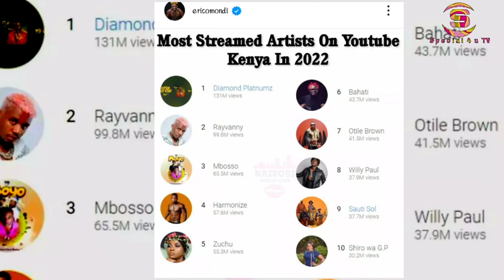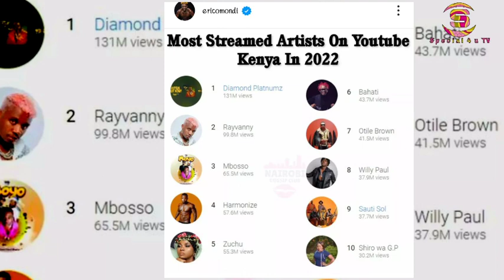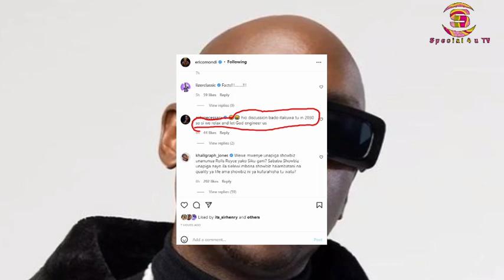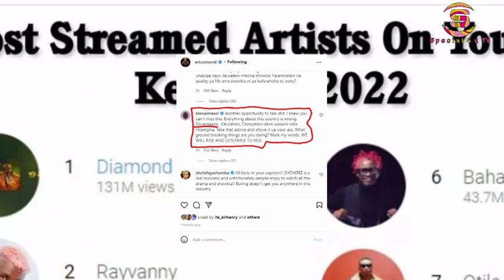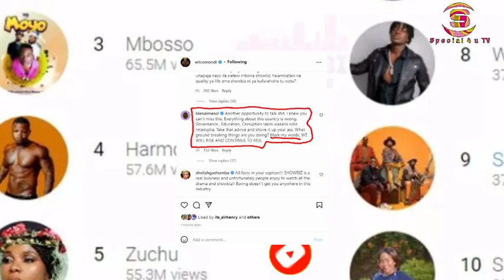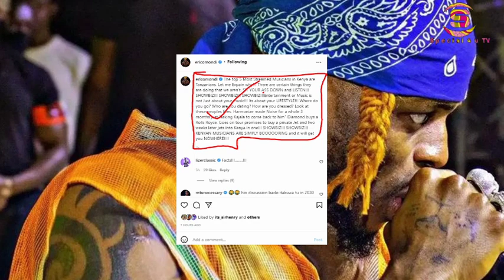Eric Omondi Awasifia Harmonize Na Diamond Platnumz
@special4utv  @JACK SPECIAL